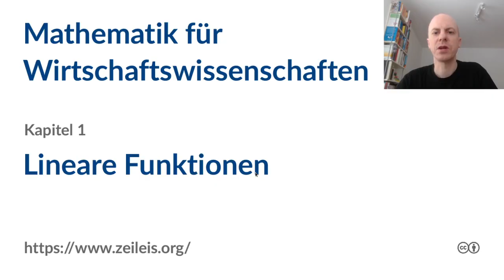Mathematik für Wirtschaftswissenschaften 1a: Lineare Funktionen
Thema: Lineare Funktionen, Definition und Eigenschaften